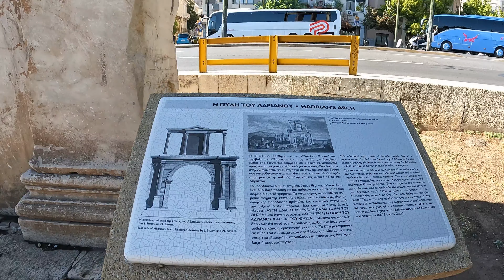Athens - Monastiraki Streets - October 2021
Beautiful Place